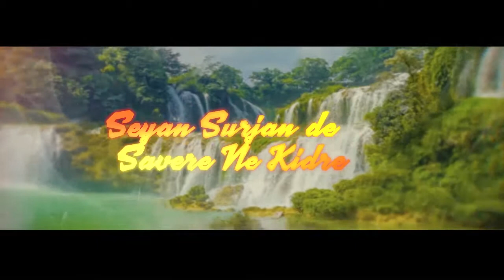Eh Rangeen Dharti | Punjabi Film Song | Minoo Purshottam | Film-Mutiyar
► Song - Eh Rangeen Dharti
Film : Mutiyar
Singer : Minoo Purshottam
Lyricist : Kashmir Qadar
Composer : Vedpal Verma

Song Lyrics
ਇਹ  ਰੰਗੀਨ  ਧਰਤੀ
ਇਹ  ਪ੍ਰਵਾਤ  ਤੇ  ਅੰਬਰ
ਇਹ  ਨਦੀਆਂ  ਇਹ  ਨਾਲੇ
ਇਹ  ਢੁੰਗੇ  ਸਮੰਦਰ
ਗਗਨ  ਦੇ  ਖੀਰੇ  ਤਾਰਿਆਂ  ਦਾ  ਸ੍ਵਯੰਬਰ
ਮਗਰ  - ਕੈਸੀ  ਹੈ  ਤੇਰੀ  ਲੁਕਾਇ  ਓ   ਦਾਤਾਂ
ਕਿਸੀ  ਹੈ  ਤੇਰੀ  ਲੁਕਾਇ  ਓ  ਦਿੱਤਾ
ਮੇਰੀ  ਤਾਂ  ਸਮਾਜ  ਵਿਚ  ਨਾ  ਆਈ  ਓ   ਦਾਤਾਂ
ਮੇਰੀ  ਤਾਂ  ਸਮਜ  ਵਿਚ  ਨਾ  ਆਈ  ਓ  ਦਾਤਾਂ

ਸੇਆਂ  ਸੂਰਜਾਂ  ਦੇ   ਸਵੇਰੇ  ਨੇ  ਕਿਧਰੇ
ਹਨੇਰੇ  ਤੋਂ  ਵਾਦ  ਕੇ  ਹਨੇਰੇ  ਨੇ  ਕਿਧਰੇ
ਕੀਤੇ  ਸੁਖ  ਏ  ਸੁਖ  ਦੁੱਖ  ਤੇ  ਡੇਰੇ  ਨੇ  ਕਿਧਰੇ
ਅਜਬ  ਹੈ  ਤੇਰੀ  ਖੁਦਾਈ  ਓ  ਦੱਤਾ

ਜੇ  ਇਕ  ਮੂੰਹ   ਤੇ  ਭੜਕੀ   ਆ  ਦੌਲਤ  ਦੀ  ਲਾਲੀ
ਤਾਂ  ਕੇਯੀ  ਜਿਸਮ  ਨੰਗੇ  ਤੇ  ਕੇਇ  ਪੇਟ  ਖਾਲੀ
ਕੋਈ  ਇਕ   ਹੈ  ਦਾਨੀ  ਤਾਂ  ਲੱਖਾਂ  ਸਾਵਲੀ
ਹੈ  ਕਿਸੇ  ਉਂਚੀ  ਨੀਚਾਇ  ਓ  ਦਾਤਾਂ

ਕਿਸੇ  ਦੇ  ਨਸੀਬਾਂ  ਚ  ਫੁਲੇ  ਨਾ  ਤਾਰੇ
ਕਿਸੇ  ਨੇ  ਉਸਾਰੇ  ਮਹਲ  ਤੇ  ਮੁਨਾਰੇ
ਤੇਰੇ  ਬਣਾਇਐ  ਜੇ  ਬੰਦੇ  ਨੇ  ਸਾਰੇ
ਤਾਂ  ਕਿਸਮਤ  ਕਿਊ   ਵੱਖ  ਵੱਖ  ਬਨਾਇ  ਓ  ਦਾਤਾਂ

ਉਹ  ਪੈਣੋ  ਪਰਾਵੋ  ਆਇਓ  ਰਲ  ਕੇ  ਗਇਐ
ਨਵੀ  ਜਿੰਦਗਾਨੀ  ਦੇ  ਸਪਨੇ  ਸਾਜਯੀਏ
ਅਮੀਰੀ  ਗ਼ਰੀਬੀ  ਦੀ  ਵਿਥ  ਨੂੰ  ਮਿਟਾਇਏ
ਨਾਵੈ  ਸਿਰਿਓਂ  ਆਪ  ਆਪਣੀ  ਕਿਸਮਤ  ਬਣਾਇਐ
ਨਾਵੈ  ਸਿਰਿਓਂ  ਆਪ  ਆਪਣੀ  ਕਿਸਮਤ  ਬਨਾਇਏ